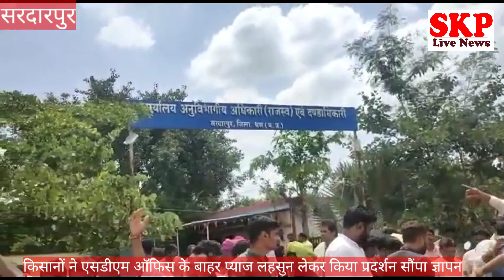सरदारपुर।किसानो ने एसडीएम कार्यालय के बाहर लहसुन-प्याज फेककर किया प्रदर्शन,सौंपा ज्ञापन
लहसुन-प्याज की समर्थन मुल्य पर खरीदी प्रारंभ करे मध्यप्रदेश सरकार
किसानो ने एसडीएम कार्यालय बाहर लहसुन-प्याज फेककर किया प्रदर्शन
सरदारपुर तहसील के किसानो द्वारा बुधवार को रैली निकालकर मध्यप्रदेश सरकार द्वारा लहसुन-प्याज की समर्थन मुल्य पर खरीदी प्रारंभ करने की मांग को लेकर प्रदेश के मुख्यमंत्री शिवराजसिंह चैहान के नाम पर अनुविभागीय अधिकारी राहुल चैहान को ज्ञापन सौंपा। इस दौरान आक्रोशित किसानो द्वारा लहसुन-प्याज का लागत मुल्य भी नही मिलने पर एसडीएम कार्यालय के बाहर लहसुन-प्याज फैककर प्रदर्शन किया। ज्ञापन मे बताया गया है कि भारत एक कृषि प्रधान देश है लेकिन वर्तमान मे किसानो को उनकी उपज लहसुन-प्याज का वाजिब दाम नही मिल पा रहा है वर्ष 2017 मे प्रदेश के मुख्यमंत्री शिवराजसिंह चैहान द्वारा किसानो से वादा किया गया था कि किसानो को उनकी उपज का वाजिब दाम दिया जाएगा, किसानो की आय को दोगुना किया जाएगा लेकिन आज किसान अपनी दुर्दशा पर आंसु बहा रहा है किसानो को अपनी उपज लहसुन-प्याज का लागत मुल्य भी नही मिलने के कारण किसान को अपनी लहसुन-प्याज को फेकना पड रहा है, आज किसान कर्ज के दलदल मे फसता जा रहा है। मध्यप्रदेश की सरकार उद्योगपतियो की सरकार है यह सरकार उद्योगपतियो की हर विषम परिस्थितियो मे तो उनका साथ देती है लेकिन प्रदेश के किसानो की विषम परिस्थितियो की और सरकार का कोई ध्यान नही है। इसलिए विगत 2 महीने से वाजिब दाम को लेकर परेशान प्रदेश के किसानो के हित मे प्रदेश सरकार द्वारा किसानो की उपज लहसुन-प्याज का समर्थन मुल्य प्रदान कर शीघ्र ही खरीदी प्रारंभ की जाए, ताकि किसानो को उनकी उपज का वाजिब दाम मिल सके।